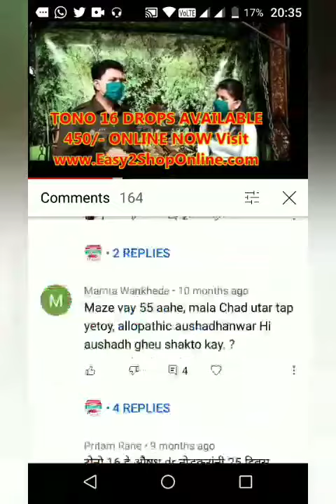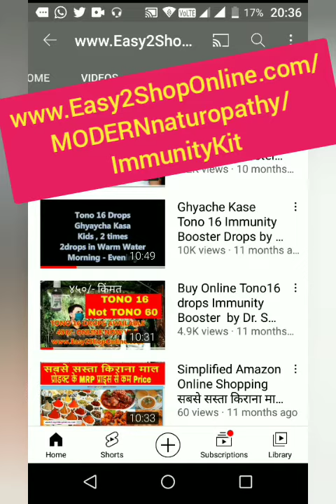Dr. Swagat Todkar Inspiration मी बनवले आहे immunity kit -Nasya drops & Herbal Tea by Santosh Ambekar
By Certified Naturopath Santosh Ambekar